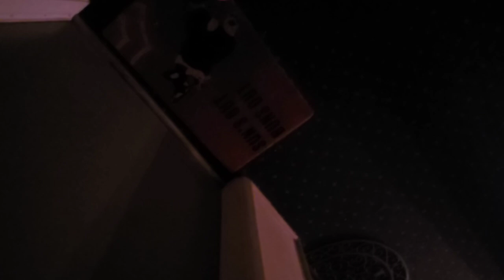Prince Tales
Prince Tales Est 2023

We decided to give it a try, and you can too! Click on the link below, and you can get 2X THE FREE GOODIES - Double Deluxe with their first order

We adopted Mathew from the APA in St. Louis MO. July 15, 2023, he is now known as Prince.

Prince has successfully graduated from Petmart's Puppy Class

Prince is mountain cur. We were originally told he was a pit bull. For his first vet appointment, we were told he was a lab mix. As of right now, we are interested in getting a DNA test and continue training.

We are looking forward to our many adventures with Prince.

Want to share your Puppy Tales adventures? Send a picture of your pup as well as your story and we can feature here on our channel.